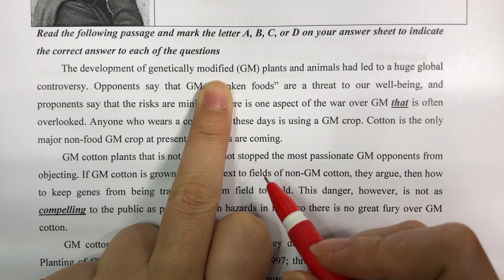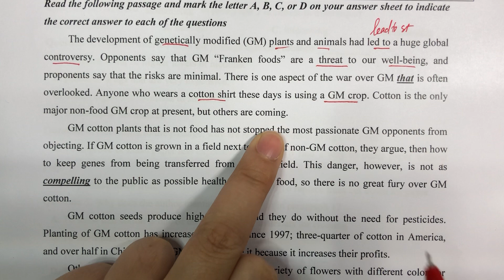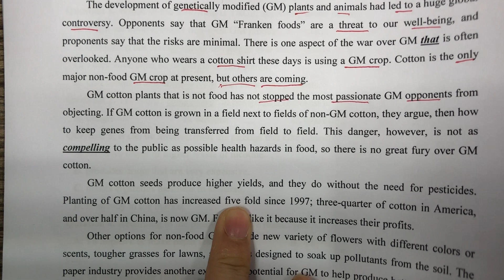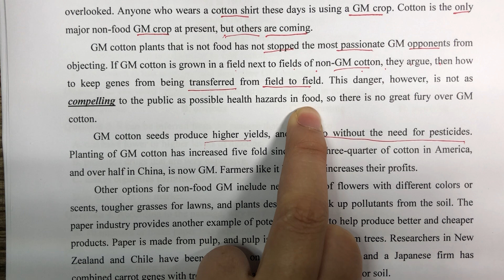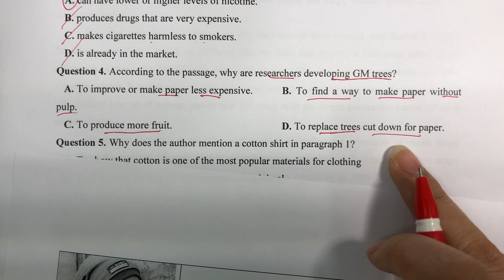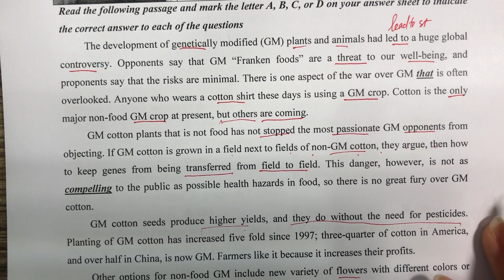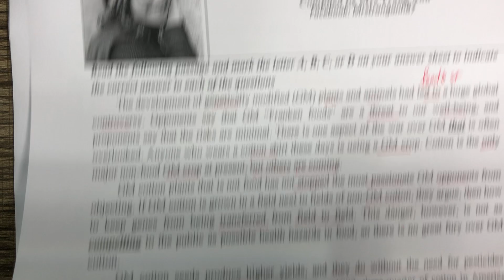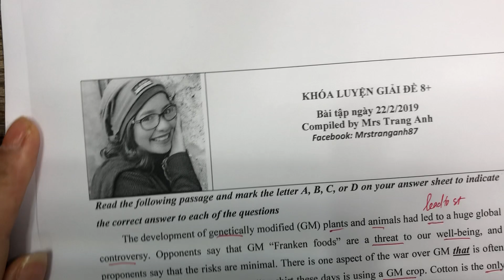Nhóm 8+: btap ngày 22/2